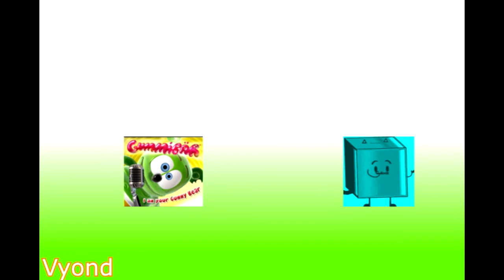Lynn Grantz and Cat Splaat goes to Chuck E Cheeses and gets Grounded GoAnimate